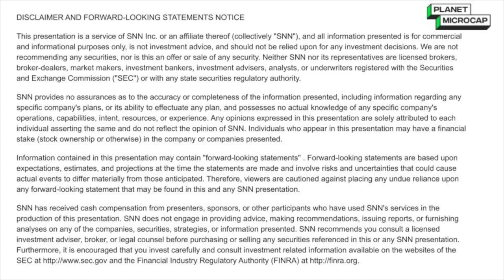Lightwave Logic Talks Commercialization of its Electro-optic Polymer Materials + Facility Expansion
Planet MicroCap spoke with Dr. Michael Lebby, Chairman and CEO of Lightwave Logic, Inc. (NASDAQ: LWLG), via Zoom to discuss (Click the time stamp to jump to each answer, or watch it all):

[0:47] Quick overview of Lightwave Logic
[1:41] Update since our last interview published on August 2, 2022: first material commercial agreement, facility expansion
[2:39] Sales process and working with target customers
[4:33] Value catalysts for 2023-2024

The interview may contain forward looking statements about Lightwave Logic, Inc. See Lightwave Logic, Inc.'s periodic filings with the Securities and Exchange Commission for more complete information.

About Lightwave Logic, Inc.

Lightwave Logic, Inc. (NASDAQ: LWLG) develops platforms leveraging its proprietary engineered electro-optic (EO) polymers to transmit data at higher speeds with less power in a small form factor. The company's high-activity and high-stability organic polymers allow Lightwave Logic to create next-generation photonic EO devices, which convert data from electrical signals into optical signals, for applications in data communications and telecommunications markets.